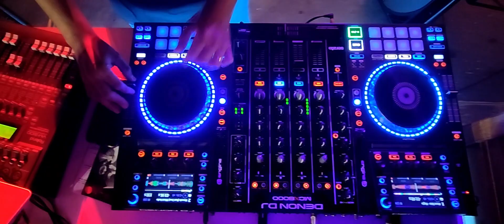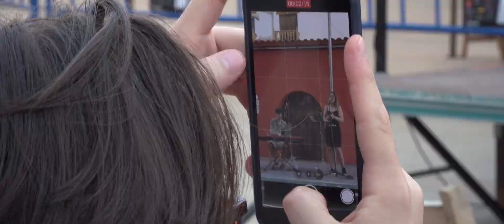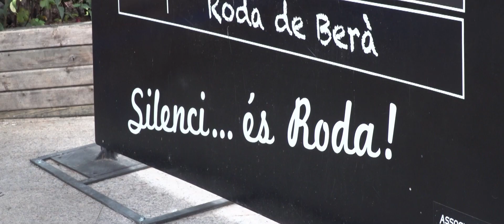Videoresum del FIC-CAT 2022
Videoresum de 3 minuts de la 14a edició del Festival Internacional de Cinema en Català Costa Daurada que ha tingut lloc del 4 a l'11 de juny del 2022 a Roda de Berà.